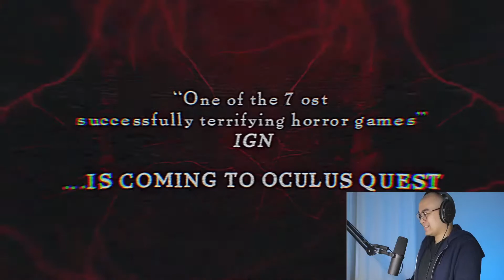knify REACTS: Blair Witch Oculus Quest Edition Announcement Trailer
knify watches Blair Witch Oculus Quest Edition Announcement Trailer.